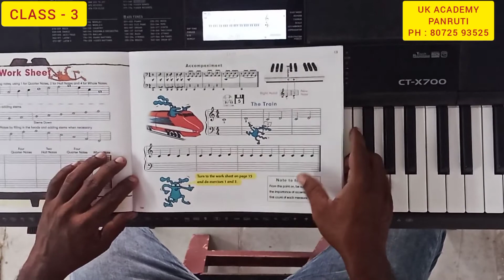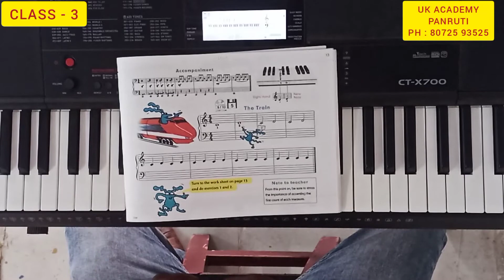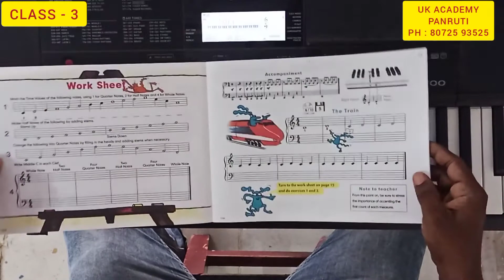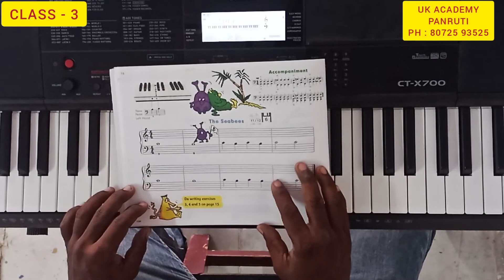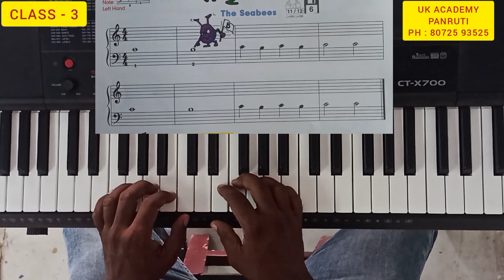CLASS - 3 ( JOHN THOMPSON'S EASIEST PIANO COURSE - PART ONE )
JOHN THOMSON'S EASIEST PIANO COURSE PART ONE - THE TRAIN AND THE SEA BEES LESSONS

LEARN KEYBOARD WESTERN FOR BEGINNERS

UK ACADEMY PANRUTI